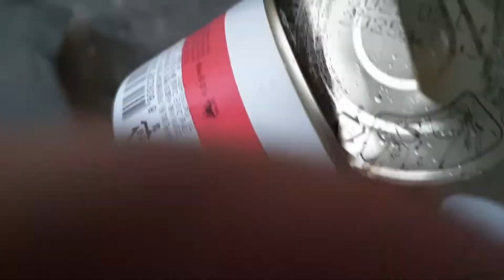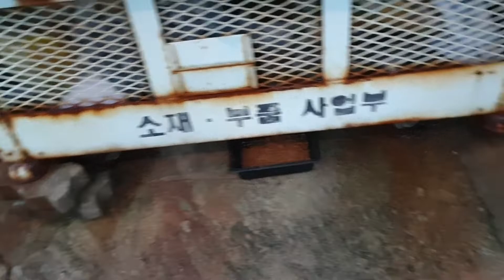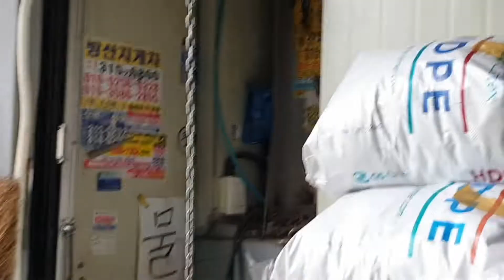꽃님이가족 이사갔다! Kkotnim's family moved!